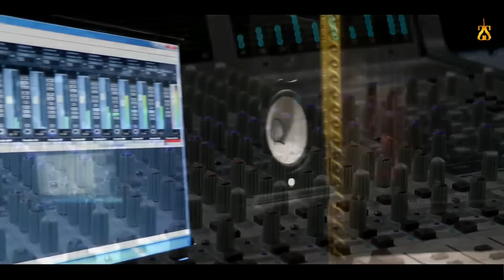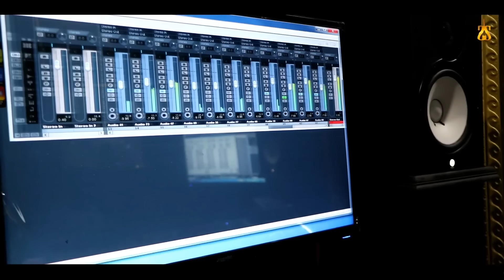Shifa Paane Ke Liye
Blessings - Pastor Munir Masih
Singer - Rahul Stephan
Lyrics & Music - Stephan Sonu
First Song of 2021